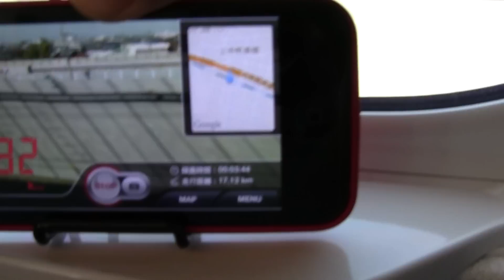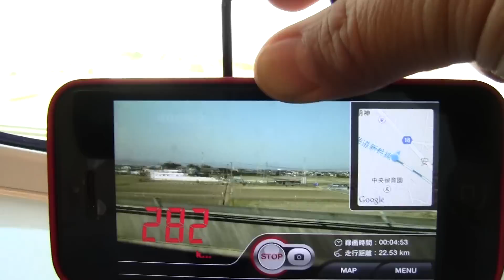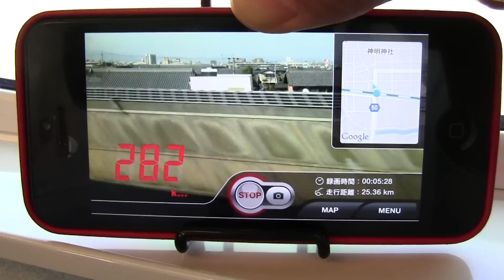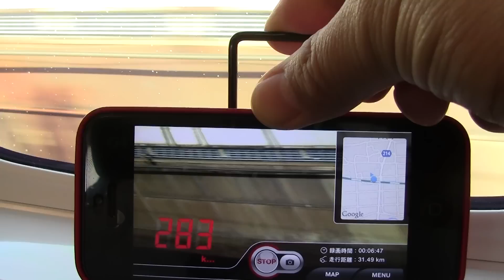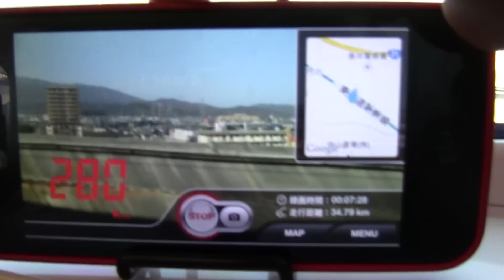JR東海 時速285km先行体験列車『団体 285』 岐阜羽島5秒で通過 2015/02/25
動画は岐阜羽島駅（0:57）からソーラーアーク（1:20）あたりの走行シーンです。

車掌によるN700Aの車両説明特別アナウンスあります。

270km/h走行の場合、岐阜羽島駅は5.33秒で通過するそうですが、285km/h走行だと5.00秒で通過できるそうです。

2015年2月25日に運転されたN700A『時速285km/h先行体験列車』。

充当されたのは2月22日に営業運転開始となったN700AG19編成でした。

列車番号は285km/hにちなんで『9285A』、駅の案内表示は『団体285』でした。今回、名古屋から新大阪まで乗車しました。

列車は名古屋駅を発車後まもなく285km/hに達し、岐阜羽島駅も280km/h台で通過しました。

そのあとも、米原までの4分間、米原～京都間、京都～新大阪間でも280km/h以上の速度で運転されました。

その後列車は新大阪駅23番線に、15時53分定刻に到着しました。